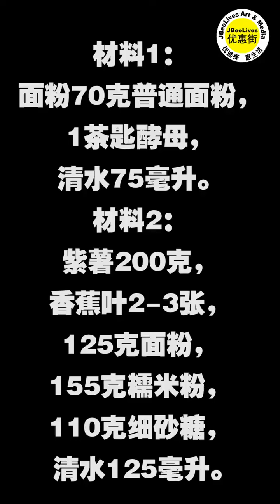紫薯喜粄这样做好吃！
Jane 姐姐 告诉 小编 B哥 👉紫薯喜粄使用✅天然色素，柔软好吃❗️ 💯做法简单，喜欢的可以试一下😍